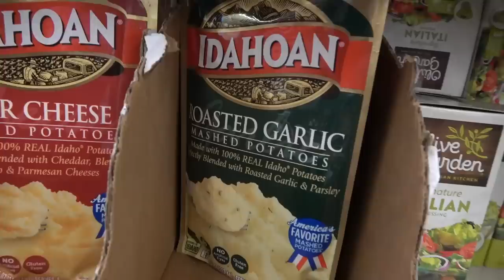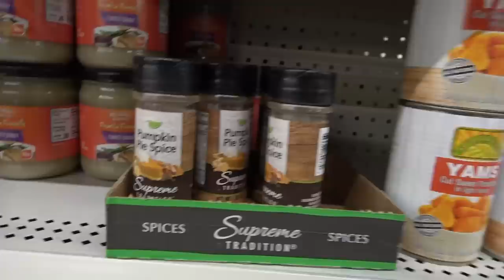Dollar Tree Thanksgiving Feast!!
We only spend $35 dollars on this feast at the Dollar Tree!!

FOLLOW US
    Terra  @smellybellymom
    Jesse @smellybellydad
    Jayla  @jayjay_ofishal
    Aydah@adydah_ofishal
    Rory's @rorykate_ofishal
                   aydah_ofishal123
                   tmoney278
                    jessevee278
FUN FACTS
- Aydah is the monkey in the middle at 14 years old, and is in 9th grade. She loves caring for others, and also being a goofball
- Rory is no longer the youngest! She is officially a big sister to our new family  member baby Wren!!